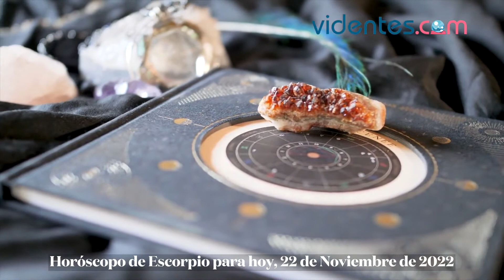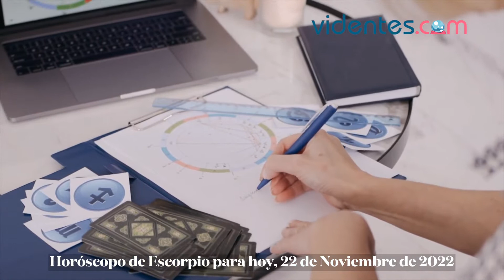HORÓSCOPO DIARIO 💖🌟💕 ESCORPIO ♏ MARTES, 22 DE NOVIEMBRE DE 2022